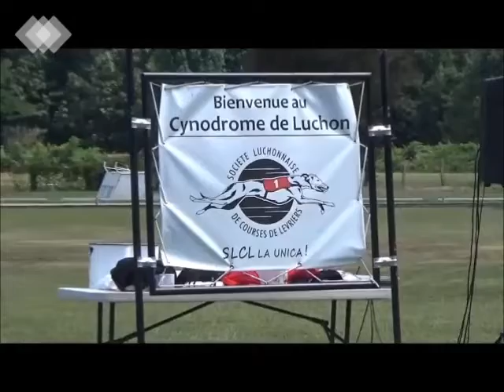Pays de Luchon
cynodrome : courses de lévriers